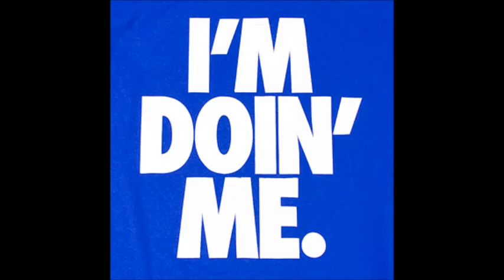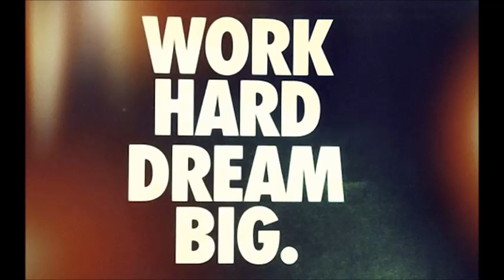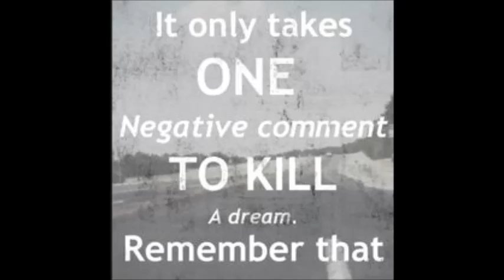Young Entrepreneur Crash Course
To enrich the young entrepreneur with the necessary understanding and substance to empower one to accomplish the dream Leave comments of any questions or topics you would like for me to discuss